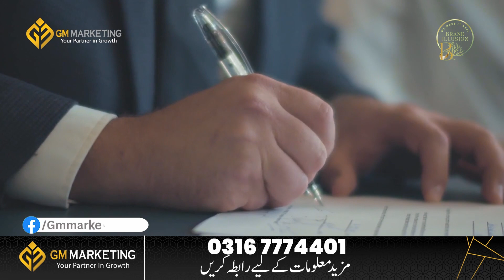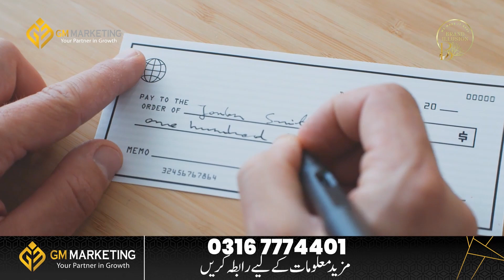Blue World City Islamabad Awami Block vs Bahria Awami Block | Development Updates | GM Marketing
In this video we discussed Blue World City Islamabad Awami Block vs Bahria Awami Block & latest development updates.